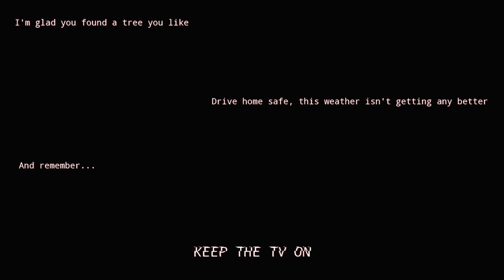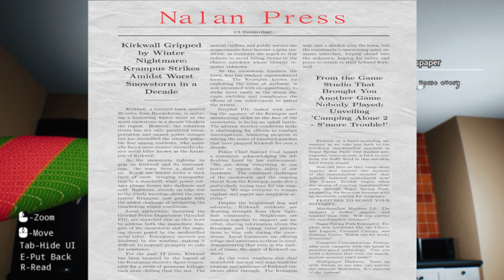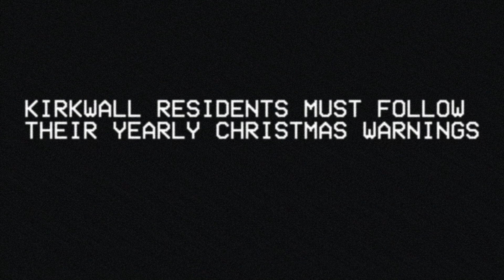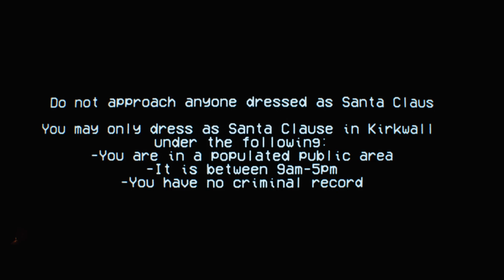Preparing The House of Krampus - Krampus of Kirkwall - Alex Plays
Awesome remake of "I Caught Santa Claus". There is a lot more to do and the atmosphere was just right. I was really into this one. Half of this video is me reading some lore in a newspaper, so feel free to skip it with the chapter markers!

Chapters:

0:00 Intro
4:10 Newspaper Reading
8:25 Back to the game